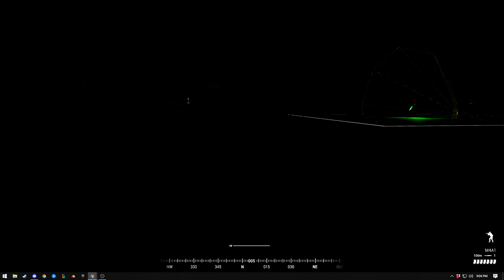USSF New NVG